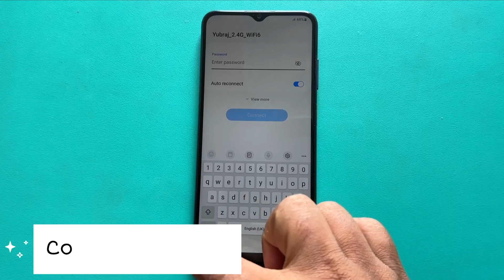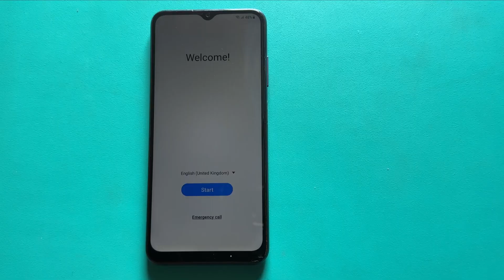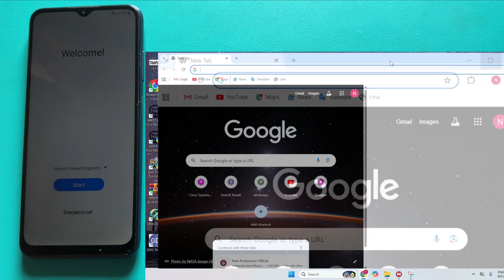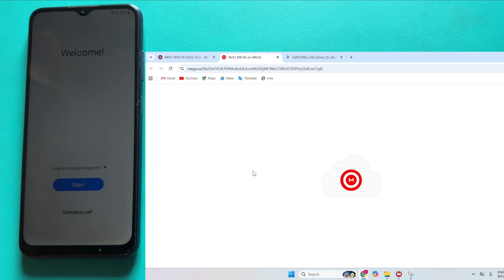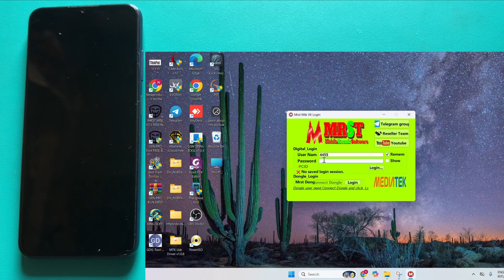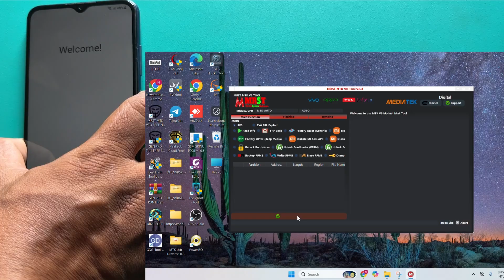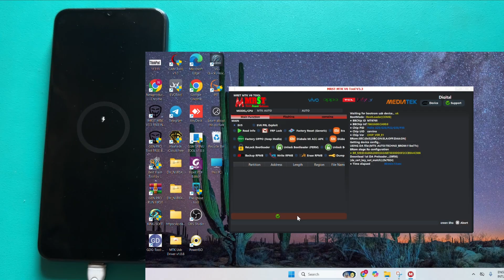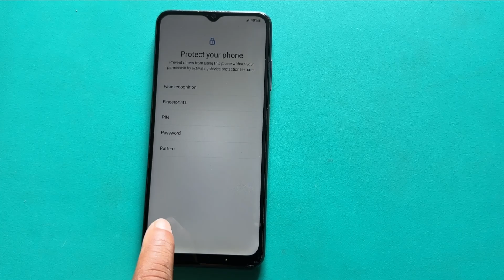New Method! Samsung FRP Bypass 2025 | Google Account Remove Android 13/14/15 | Frp Bypass Tool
Learn the newest, working method (2025) to bypass Samsung FRP and remove the Google account on Android 13 / 14 / 15. This step-by-step tutorial shows the exact tool, settings, and sequence I used — clear, fast, and tested on multiple Samsung devices.

We sincerely appreciate your engagement with this presentation. Until we meet again, remain attuned and intellectually perceptive. || New Production🙏🏻❤️